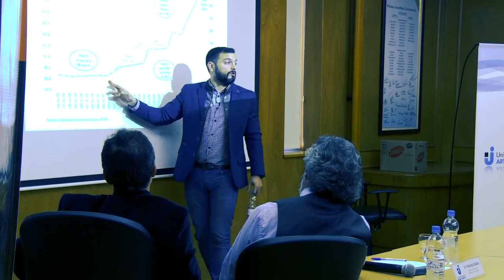Noticias UNAJ - Semanal Nº107 - del 18 al 31 de mayo de 2018